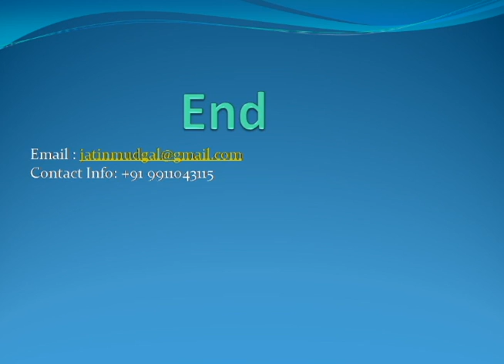Interior and Design Portfolio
3D Interiors and Designs Portfolio 2012.
Software Used :
3DS Max 2009 & 2011
V-ray
Adobe Photoshop
Adobe Premier